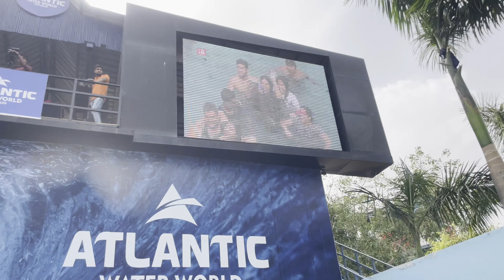Atlantic Water Park Kalindi Kunj Delhi | Best Waterpark in Delhi | Atlantic Waterpark Ticket Price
Atlantic water park is finally now reopening Atlantic Water World Kalindi Kunj Delhi full Tour & Info/ Ticket/ Timing/ Location/ Best Water Park
Atlantic water park was finally now reopened on 7 April 2022.
Atlantic Water World is one of the premier amusement parks in Kalindi Kunj, Delhi. And it's the perfect spot to have some fun family time together.

Atlantic Water World amusement park has 13 world-class slides, some of which are exclusively available only at Atlantic Water World.
There are also an Atlantic cafe and buffet lunch restaurant inside Atlantic water park Delhi where you can have some buffets (food & drinks).

In this vlog, we have shared all the information about Atlantic Water World. This is a detailed experience of a tour of This water park this was an amazing experience that you can watch in our vlog.

For More Information Watch The vlog...

Open All Days ( 11AM To 6PM)
Atlantic Water World
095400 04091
Google Location:-

Nearest Metro Station:- Kalindi Kunj

3.0
MIJRK9w8ndY